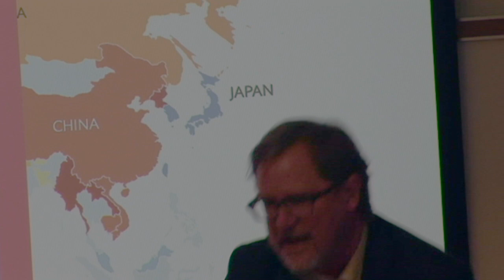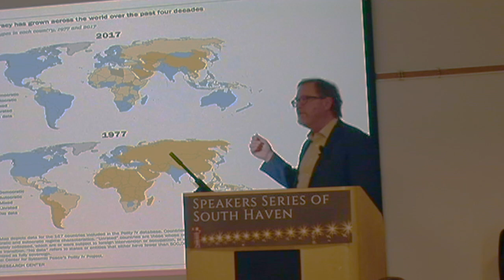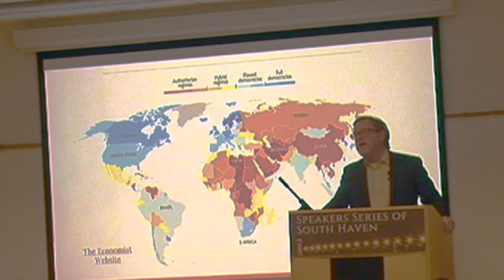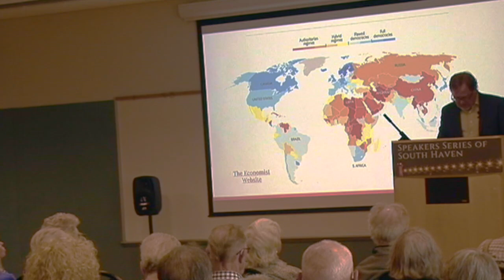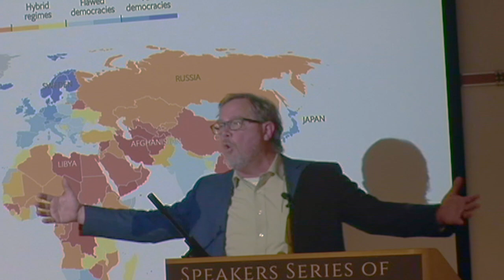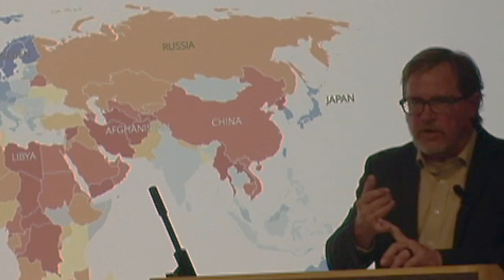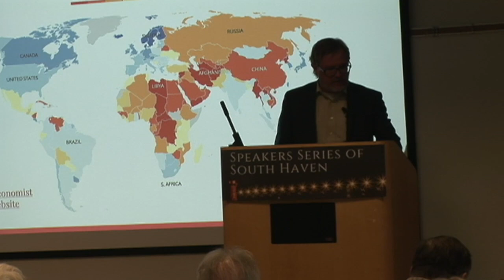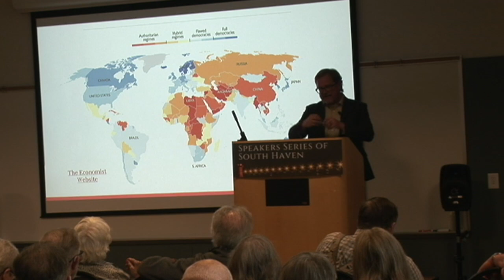"Challenges to Democracy: The Growth of Autocracy in the World"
Separation & balance of power, independent judiciary, free & open elections, free press. Dr. Joel Toppen, Associate Professor of Political Science, at Hope College explores these and many other issues to help us understand how they might impact democracies and global cooperation on a larger scale.

This presentation was held ion the South Haven Campus of Lake Michigan College.

Your contribution to the Speakers Series of South Haven is tax-deductible and may be sent to PO Box572, South Haven, MI 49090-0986.

                         SOUTHHAVENSPEAKERS SERIES. ORG